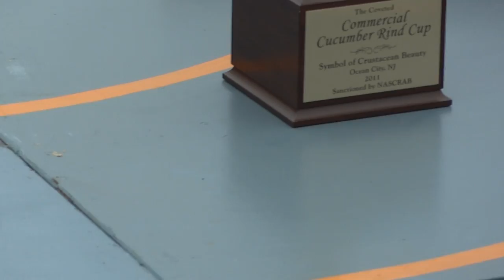2011 Miss Crustacean beauty pagent (38th annual!) part 4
More interviews of the contestants, pay close attention to this one...  (spoiler alert)